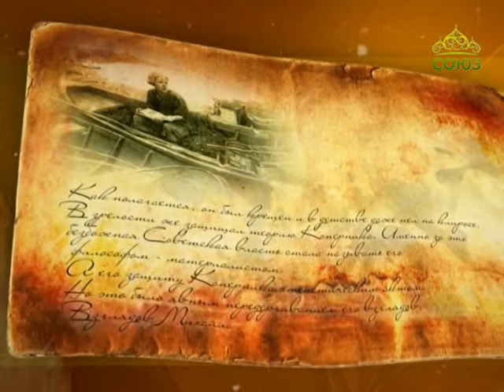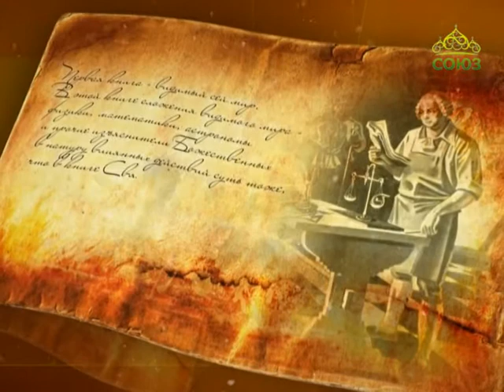Простые истории. От 3 июля. Михаил Васильевич Ломоносов